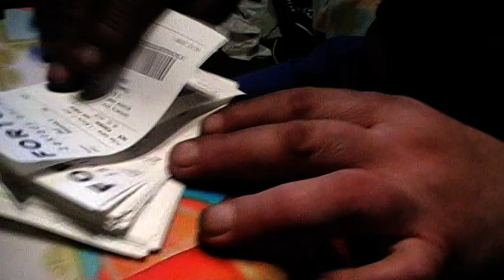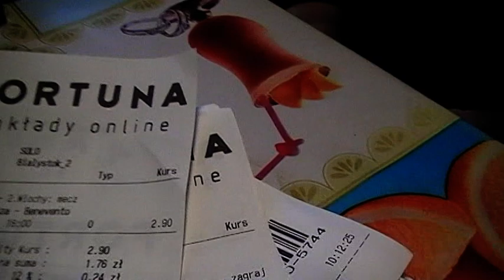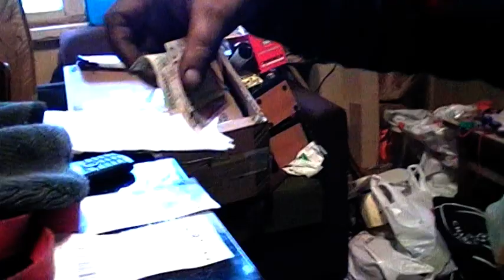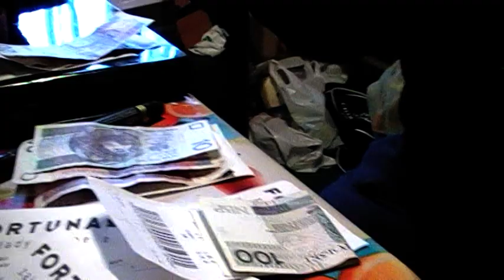Jagiellonia Zagłębie 0-4. Czy mecz ustawiony??????????????????